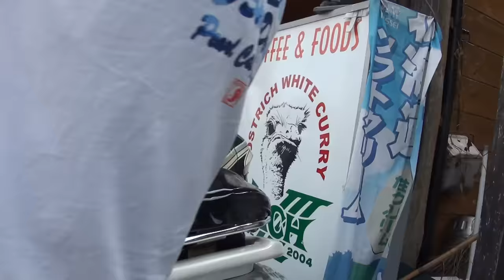夢のダイナ 不屈の名車 ハーレーヒストリー Harley Davidson Lowrider FXDL 2011 ハーレーダビッドソン ダイナ ローライダー カスタム